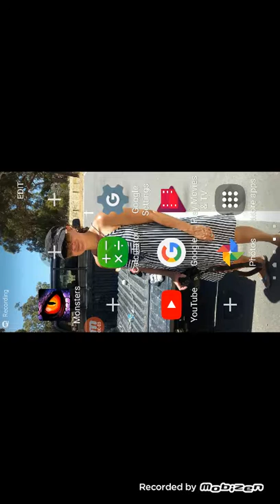Nathan Owens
Monters